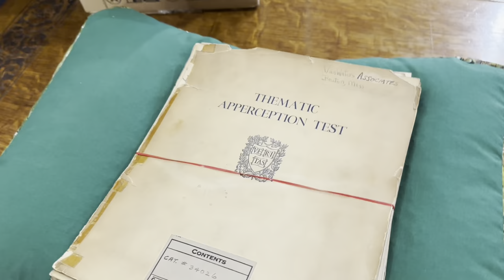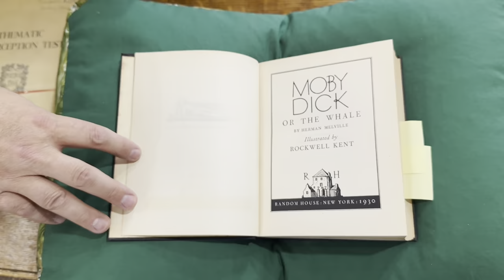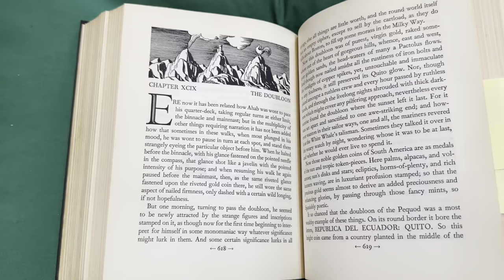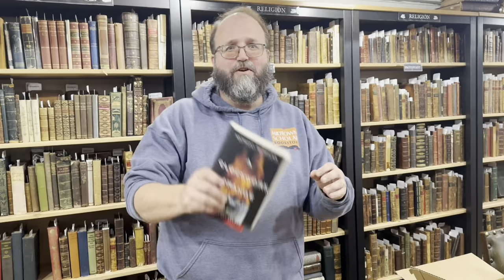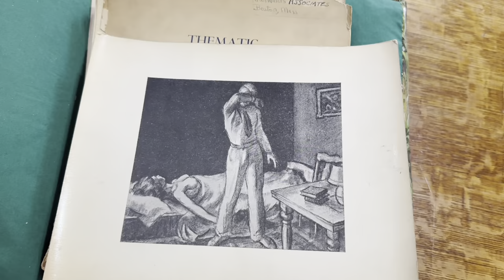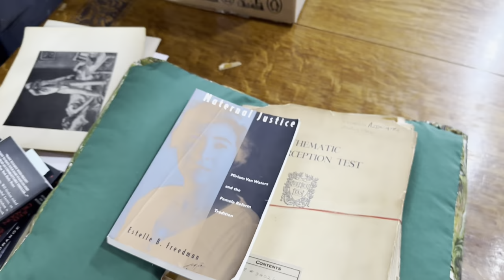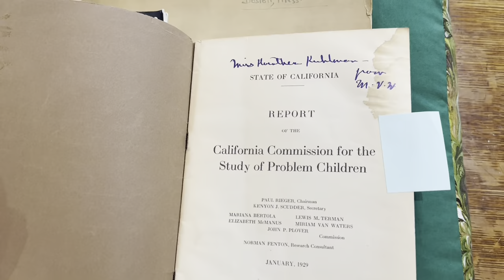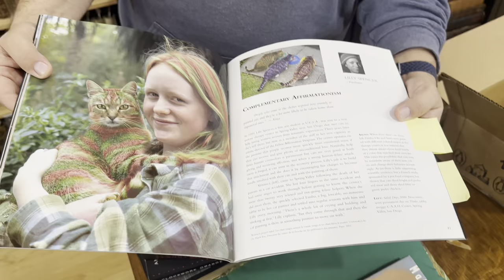The Great American Personality Test 📚 Buy Day Friday 📚 December 1, 2023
Find out how one of America’s most influential psychological tests was linked to one of the great American novels—Moby Dick!

That’s right, the Thematic Apperception Test (TAT) was influenced, in part, by a famous scene in Herman Melville’s classic. 🐳 Discover how (and decide if Amanda’s answers to part of the test indicate any abnormalities!) on this week’s episode of BuyDayFriday

As a reminder, these books (and many more) are available to browse at the Midtown Scholar! Ask our staff about George’s Rare Books Room, where you can freely browse volumes from the 18th century on. Visit this weekend and receive a free postcard with every purchase!

Have old books to part with? 📚 We have open book buying hours every Thursday from 2pm-6pm at our main store (1302 N. 3rd Street in Harrisburg).